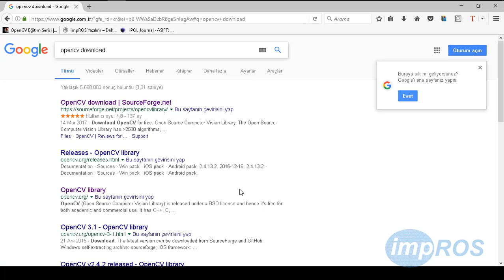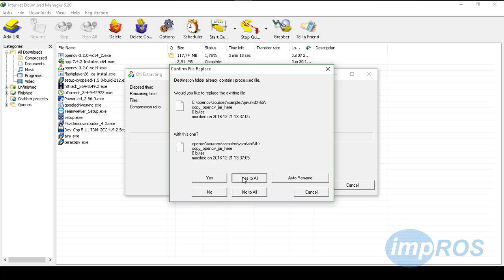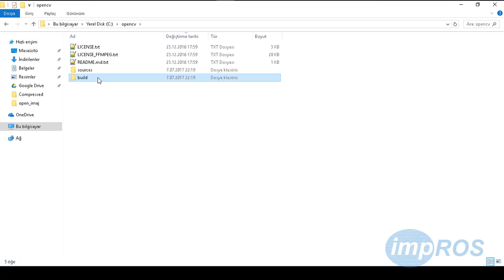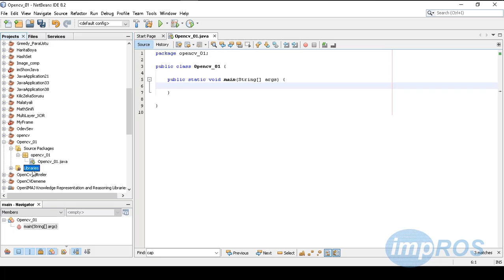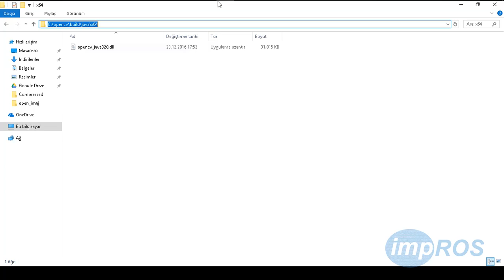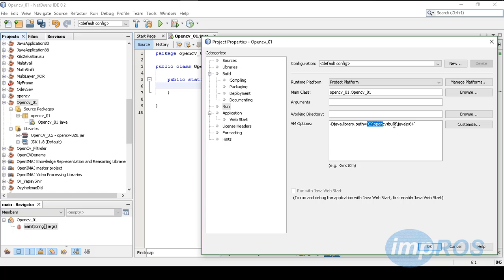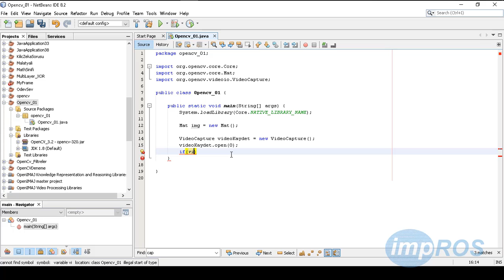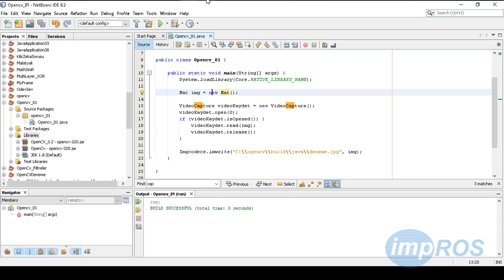Javada OpenCV 3.2 Dersleri #1 - Kurulum ve Ayarlar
Bu videomuzda javada OpenCV 3.2 nin netbeanste kurulumunu  gösterdik ve ardından ufak bir örnek yaptık.